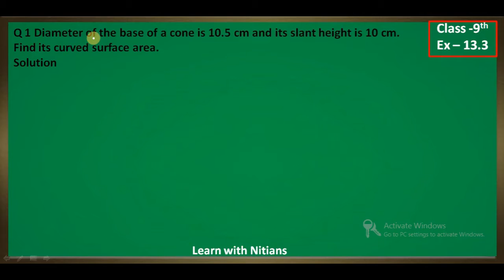13 3 Q 1